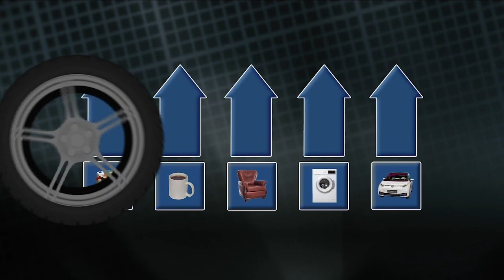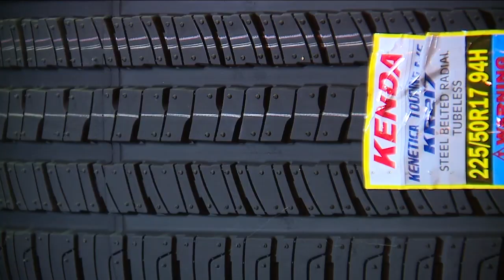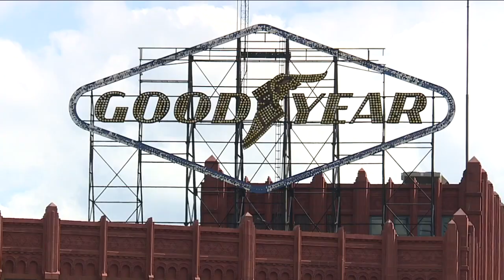Tire shortage inflating prices for dealers, consumers